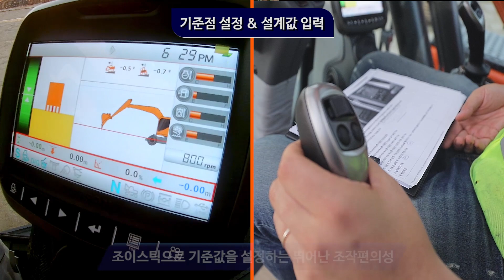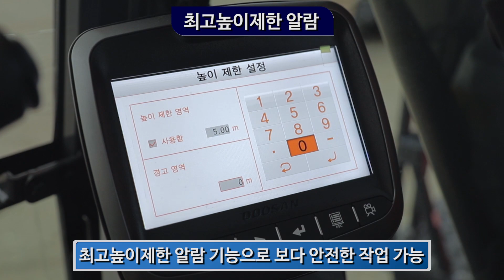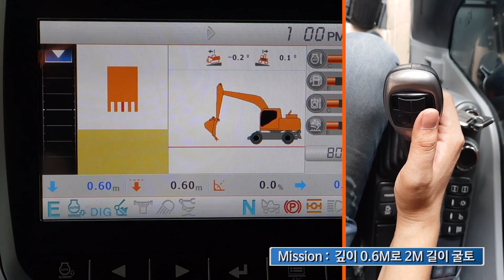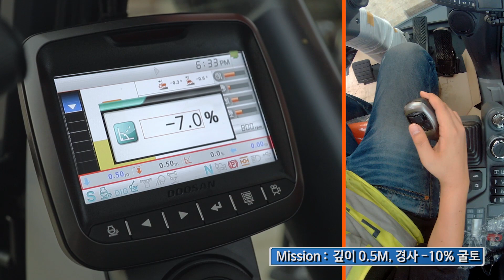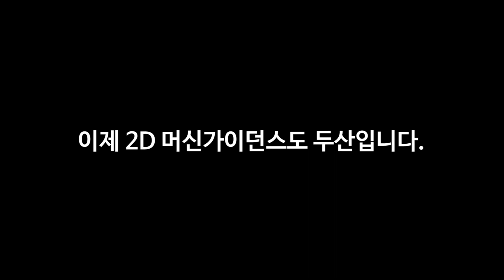Doosan 2D Machine Guidance (Eng Subs)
Introducing the Doosan 2D machine guidance for excavators. The system utilizes angle and posture-measuring sensors placed on your machine to precisely calculate the dimensions of the dig, which are then shown on a colour display inside the cabin, ensuring increased uptime and efficiency at the worksite.